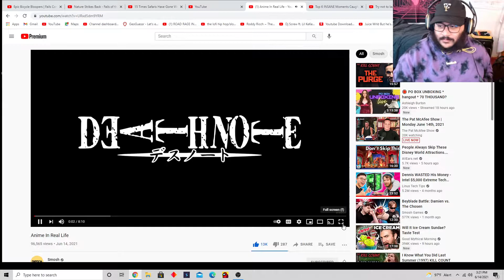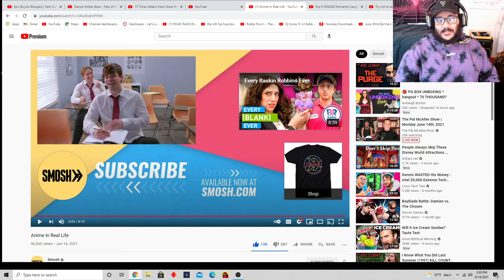Anime In Real Life By Smosh (REACTION)